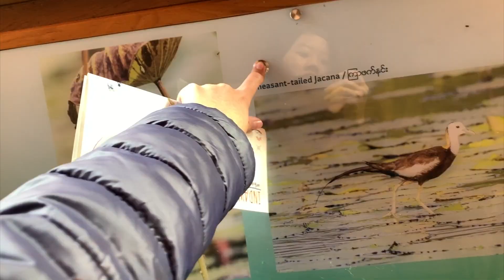Putao ပူတာအိုု , Inn Daw Gyi Lake အင္းေတာ္ၾကီး Northern Myanmar ျ မန္မာ , Kachin State ခရီးသြြား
The Presentation / vlogging of a local Travel Blogger about Putao, Inn Daw Gyi Lake .